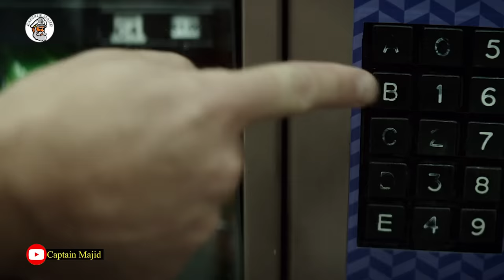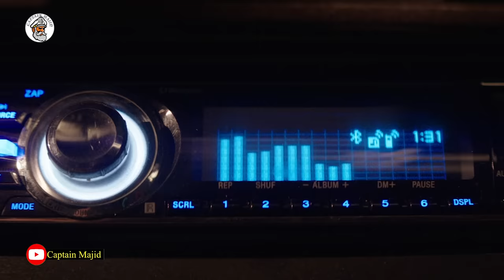Zombie Ayaa Soo Weeraray 2bo Wiil iyo Gabar Ma Awoodikaran iney iska Celiyaan?